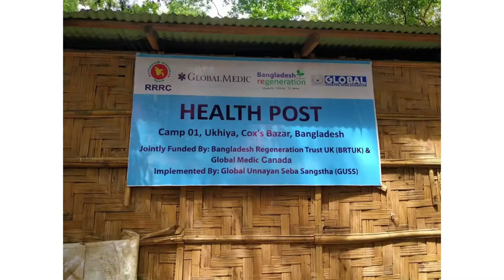Bangladesh Health Post - Rohingya Refugee Crisis Response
In 2017 we saw a massive influx of Rohingya refugees in Bangladesh, fleeing the violence they were facing in Myanamar. These families were forced to uproot their lives with little to no notice and abandon majority of their belongings. Over 3 years later there are still 860,000 people living in Cox's Bazar residing in refugee camps in need of basic health services. GlobalMedic is continuing to respond through a health post we established with our local partners on the ground. This provides over 6,000 refugees as well as host community members with much needed health care services including routine check ups and maternal and newborn care. This program has also been crucial to promote COVID safety health and social practices, including but not limited to proper social distancing, mask usage and sanitary practices to help minimize the spread of the virus.